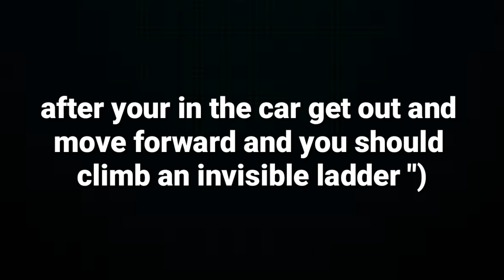Try this glitch before its patched!!!